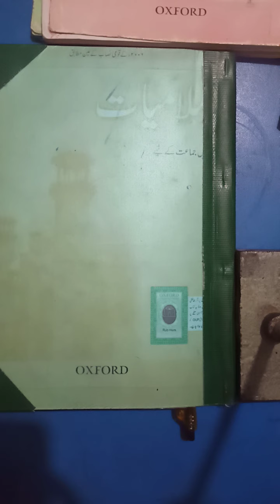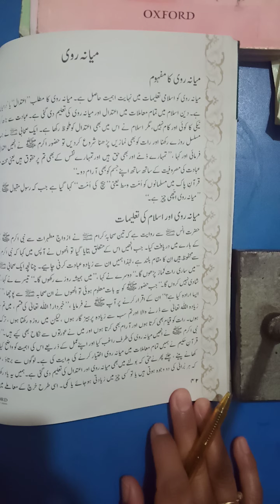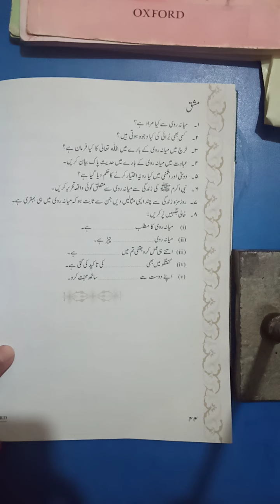Class VII Islamiat